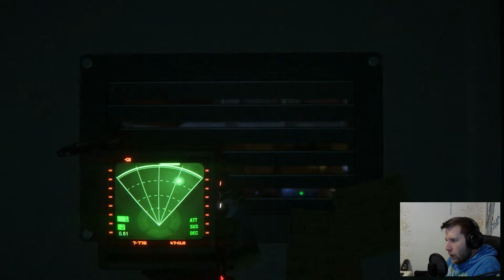Alien Isolation - 012 - Katz und Maus mit dem Alien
Tja viel neues gab's ja nicht, außer meinem kläglichen Versuch endlich schlauer und schneller als das Schiffs-Maskottchen zu sein ;)

WARNUNG: 18+ Nur ansehen wenn Ihr 18+ seit. Dieses Spiel enthält keine Szenen für schwache Gemüter und Kinder. Ich übernehme keine Haftung.